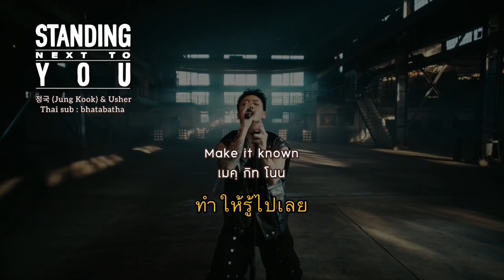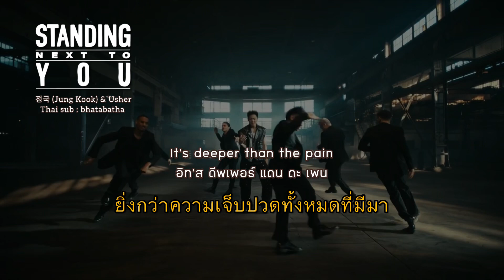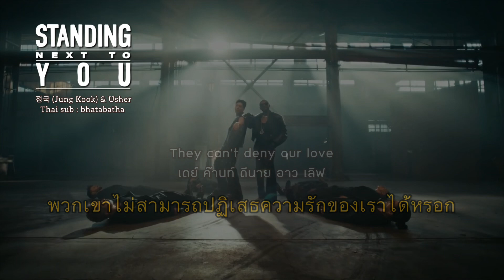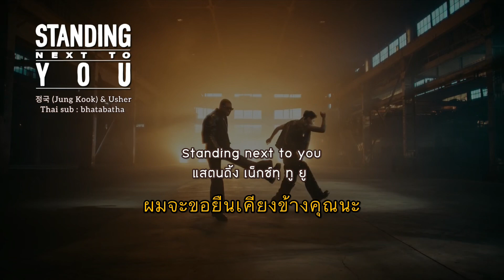[Thai Sub / ไทยซับ] 정국 (Jung Kook) & Usher - ‘Standing Next to You’ | bhatabatha